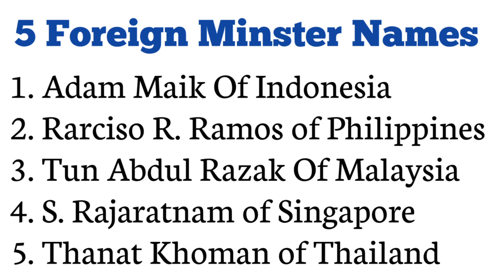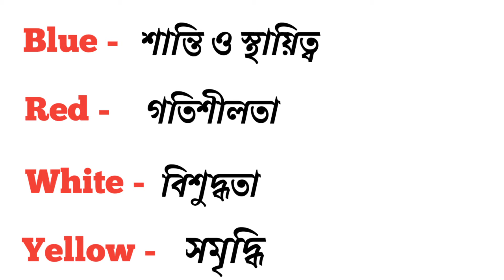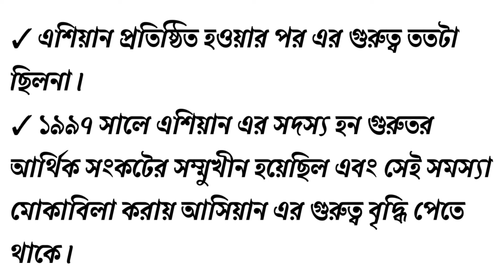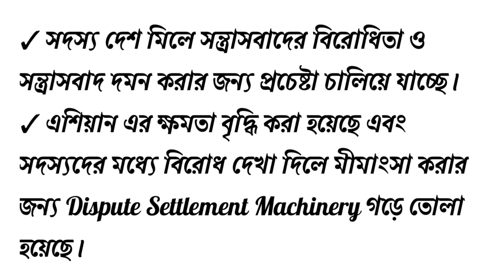What is ASEAN in bengali | এশিয়ান নিয়ে আলোচনা